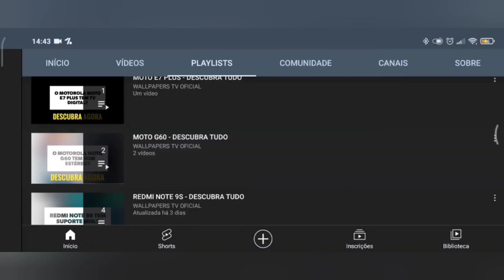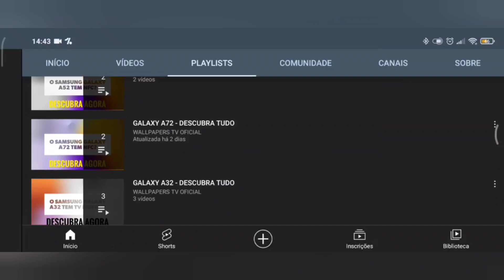🔴 O IPHONE 16 TEM NFC?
No vídeo de hoje respondo se o IPhone 16 tem suporte para a tecnologia do nfc, e a resposta é sim. O IPhone 16 tem suporte para a tecnologia do nfc, assim da para realizar pagamentos por aproximação, felizmente.